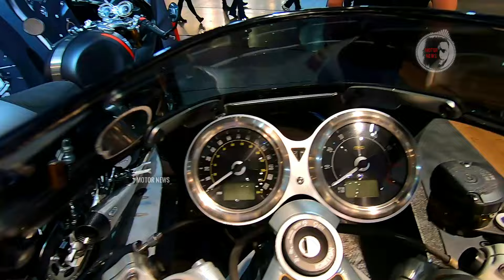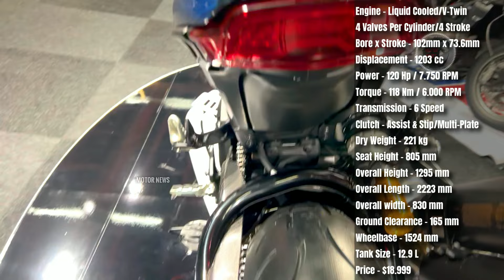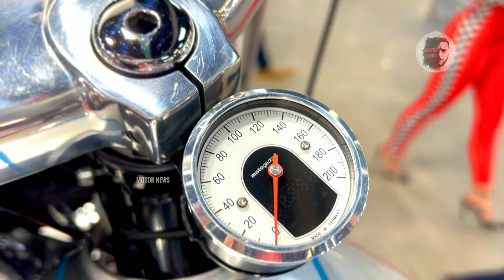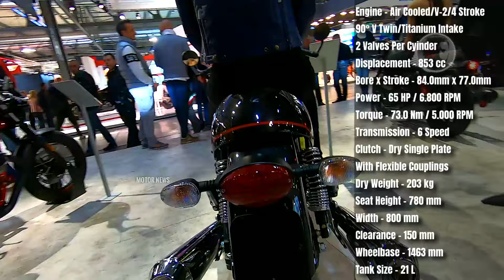20 Coolest Special Edition Motorcycles for 2025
Welcome to Motor News! I’m Thomas, and in this video, we’re counting down the top 20 coolest special edition motorcycles you can ride in 2025.
These limited-edition bikes offer unique designs, upgraded features, and exclusive finishes, making them stand out from the crowd. Whether you’re
a collector or just looking for something extra special, these motorcycles are sure to impress. Join me as I showcase the best limited and special

Thomas | Motor News. Your trusted source for the latest insights into the world of motorcycles.

Cast
0:00 MV Agusta Brutale 1000 RR Assen
0:48 MV Agusta Superveloce 98 Edition
1:24 Triumph Speed Triple 1200 RR Bond Edition
2:05 Triumph Thruxton TFC
2:42 Ducati Diavel MU GP Design
3:14 Ducati Panigale V4 SP2 30° Anniversario 916
3:48 BMW R 18 - Option 719
4:25 BMW R 1300 GS - Option 719 Tramuntana
4:57 Indian FTR x 100% R Carbon
5:38 Harley-Davidson Softail Slim S Base
6:13 Moto Guzzi California 1100 - UNIKAT
6:45 Yamaha XSR900 GP DB40
7:18 Harley-Davidson Pan America 1250 Special WUNDERLICH
7:52 Honda CMX 1100 Malorca Motors
8:27 Suzuki Hayabusa - 25th Anniversary
9:00 Brough Superior Anniversary Golden Dream
9:32 Kawasaki Z900RS Yellow Ball SE
10:10 Moto Guzzi V7 Stone III Special
10:46 Aprilia RSV4 XTrenta
11:19 Bimota TESI H2
BONUS
11:51 Royal Enfield Interceptor 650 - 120th Anniversary
12:26 Royal Enfield Continental GT 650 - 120th Anniversary
social network is strictly prohibited and will be reported without notice! strike immediately! Video sharing is allowed for everyone. for special cases